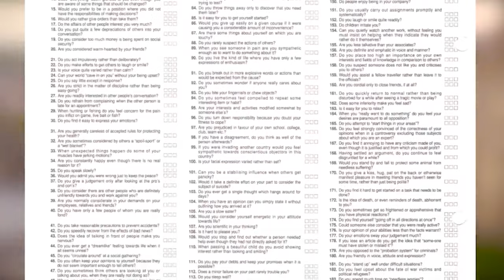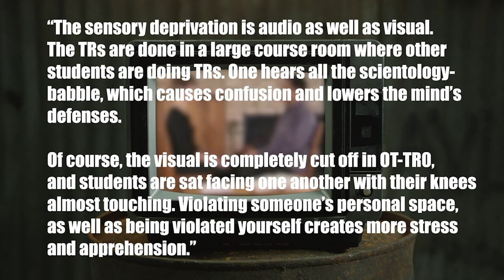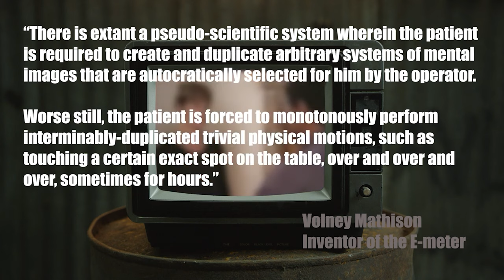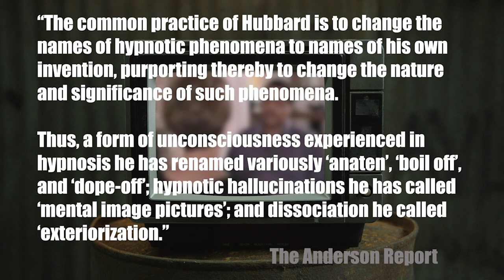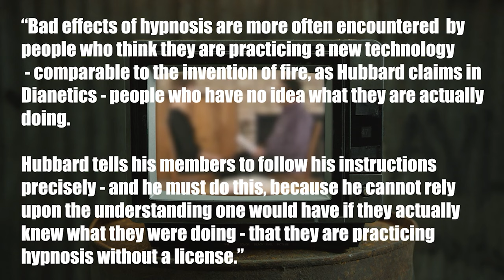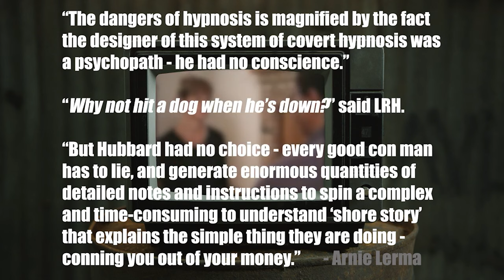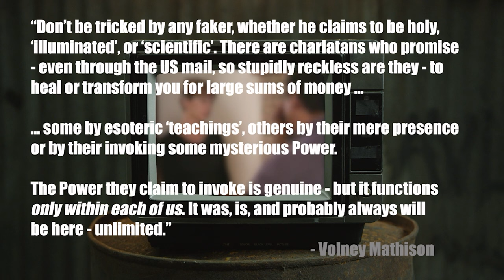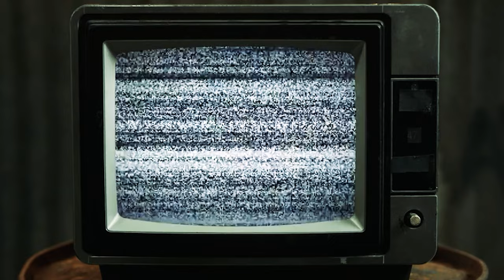SCIENTOLOGY - Theta Trap | S1 Ep.7.5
Season 1, Episode 7.5 in the 'Raised in a Secret Society' series, dealing with the TRs - the fundamental part of securing the sometimes life-long hypnotic trance.

Timestamps:
00:00 - Intro - Theta Traps
10:17 - OT-TR0
14:46 - OT-TR0: Confronting
17:33 - TR0: Bullbait
23:46 - TR1: Dear Alice
28:09 - TR2: Acknowledgements
31:04 - TR3: Duplicative Question
35:46 - TR4: Originations
40:49 - Con-clusion: Manson Speaks